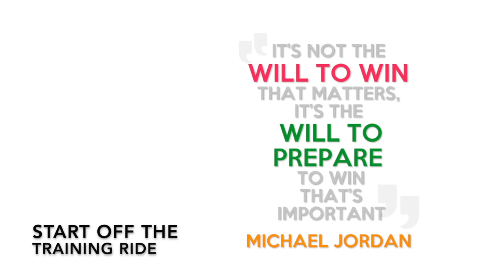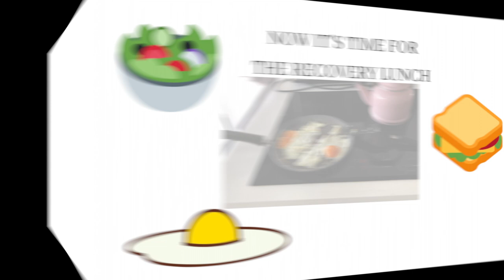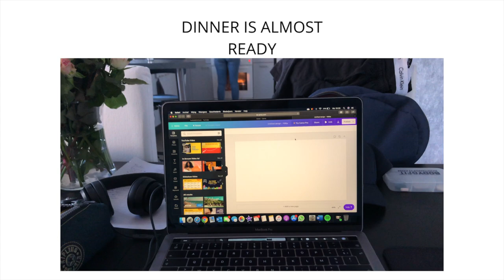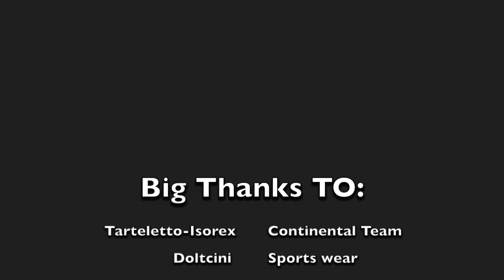EPIC mountainbike TRAIL day + CORONA situation review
Get an insight in my day on a mountainbike training day! In this video you will see how I go true my day in this difficult times with the Covid-19 virus. I want to keep you guys motivated and stay positive, but the most important thing is to keep healthy at this moment! Today I finished a fun mountainbike training towards some epic trails, followed by a nbikeride towards my girlfriends place where I will continue my day and give you guys an update about how I feel during the Covid-19 period. It was beautiful weather to make it a beautiful day.